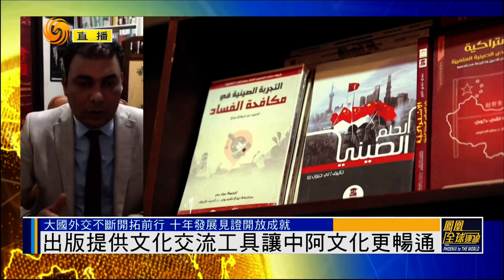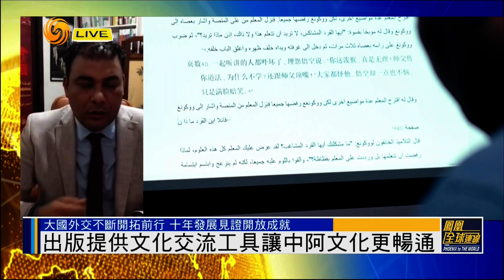大国外交拓合作 十年发展见证开放成就（凤凰全球连线HD221021）